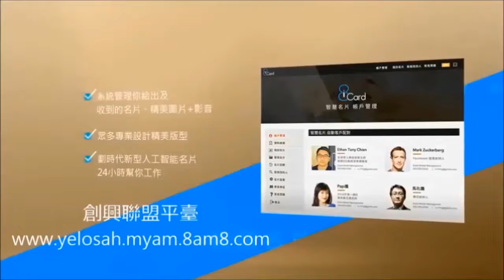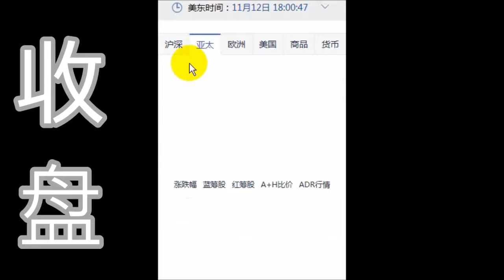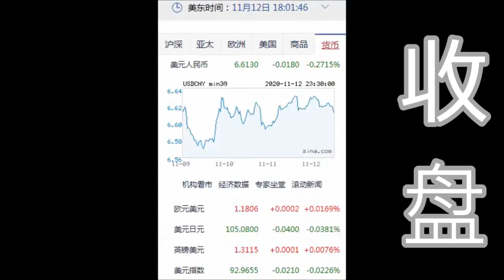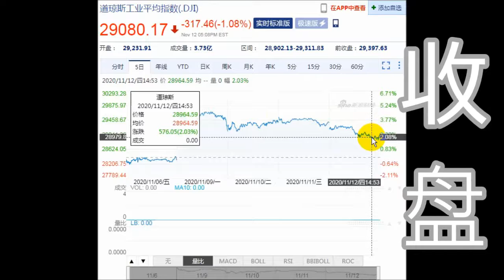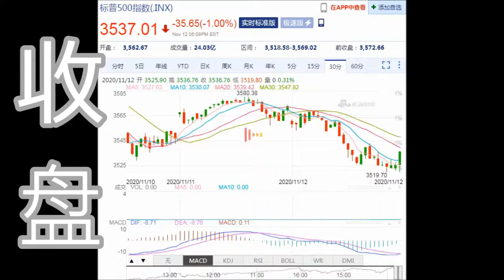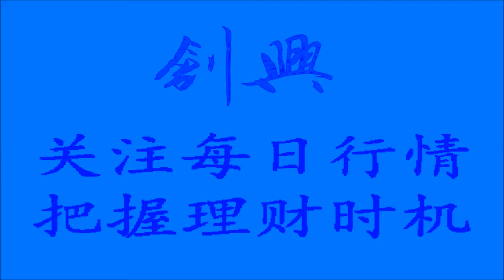8NET 盘终道琼下跌 -317.46点(11-12-2020)